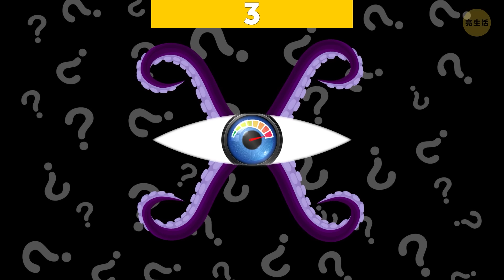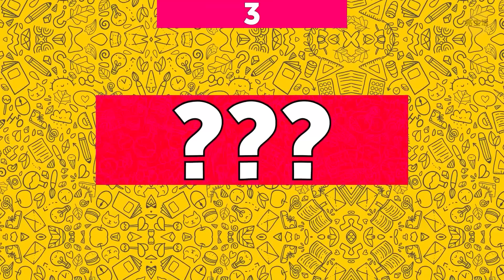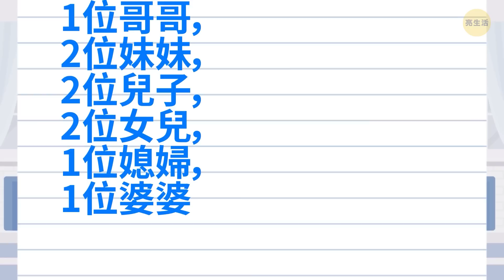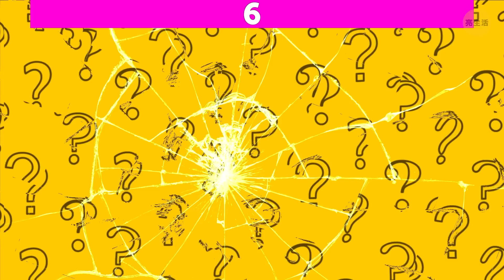讓你坐立不安的25道謎題